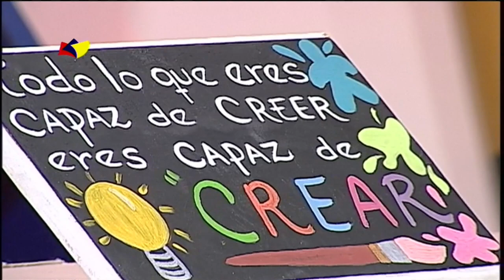123 CREANDO - Cotillón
Disfruta del programa conducido por Annie De Duque y sus mejores creaciones para los artistas en casa solo por la pantalla de Tves de lunes a viernes a partir de las 11:00 a.m.